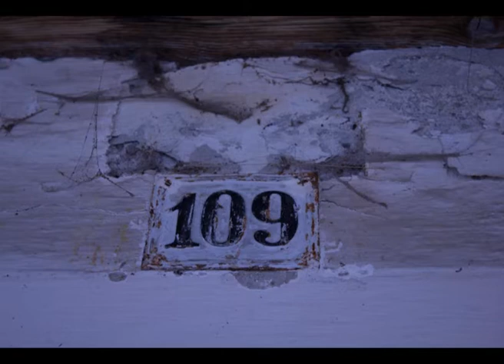Semesterprojekt FOTO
Semesterprojekt  Fotografie
FH St.Pölten 2011/2012